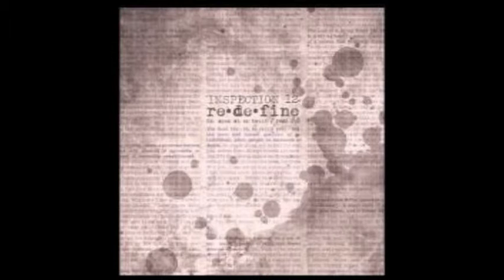Inspection 12 - 09 pete cochrane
Inspection 12 ‎– Redefine
released 23 Dec 2014
Label: Not On Label (Inspection 12 Self-released) ‎– none